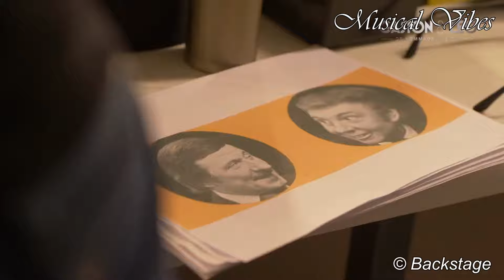CASTVOORSTELLING: Gaston & Leo – De Hommage Musical I Backstage Producties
Op 18 maart 1993 stierf Leo Martin, meteen het einde van een iconisch, komisch duo in Vlaanderen: Gaston & Leo. 30 jaar later kwamen familie, pers en genodigden samen in Theater Elckerlyc voor de hommage musical over Gaston & Leo.

Bekijk hier onze reportage met interviews van Frank Van Laecke, Kobe Van Herwegen, Warre Borgmans en Jurgen Delnaet

Antwerpen - Theater Elckerlyc - 16 maart 2023